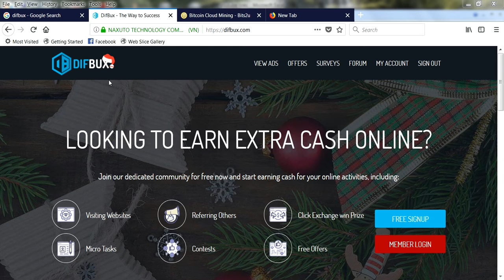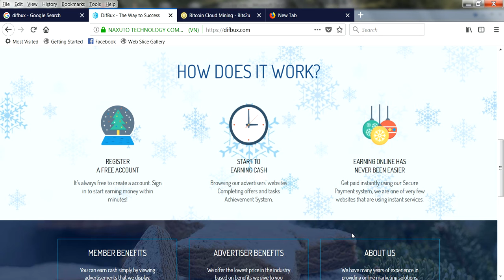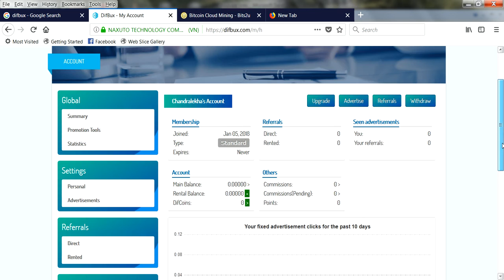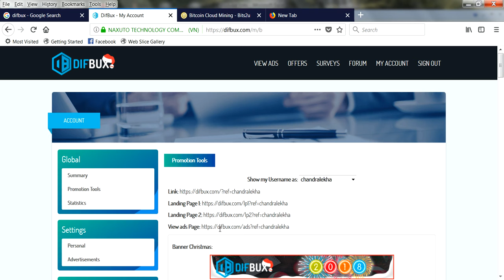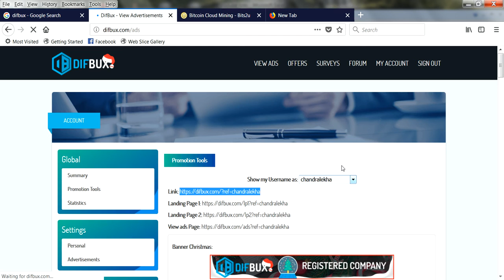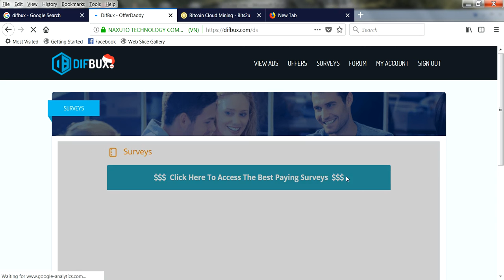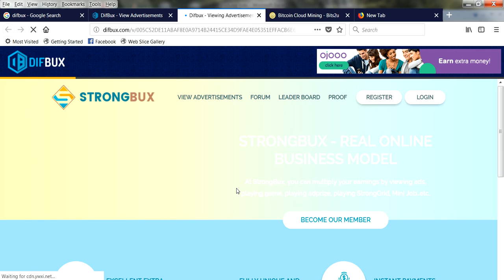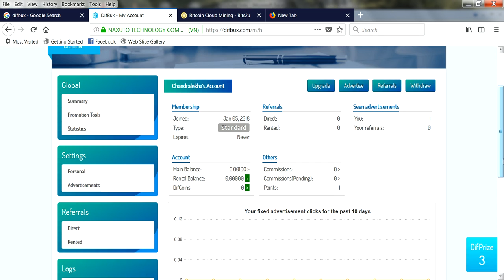NEW EARNING WEBSITE | JUST COMPLETE SIMPLE TASKS & SURVEYS | MAKE MONEY DAILY IN TAMIL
Hi Friends,